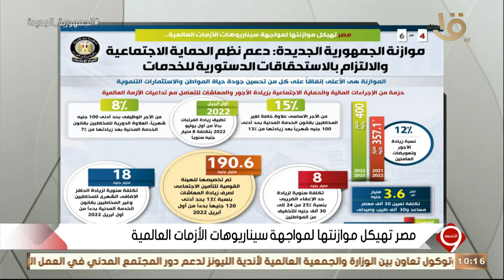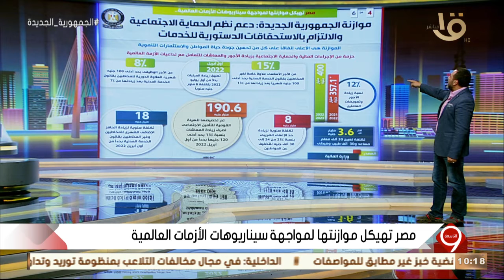التاسعة | حزمة من الإجراءات المالية بزيادة الأجور والمعاشات للتعامل مع تداعيات الأزمة العالمية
التاسعة | حزمة من الإجراءات المالية والحماية الاجتماعية بزيادة الأجور والمعاشات للتعامل مع تداعيات الأزمة العالمية